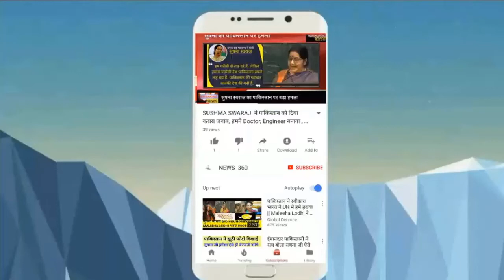Nitish Kumar फिर छेड़ा बिहार के विशेष राज्य के दर्ज़े का मुद्दा कहा मै चुप नहीं बैठूंगा।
willl not keep quit about bihar special status said bihar chief minister nitish kumar.